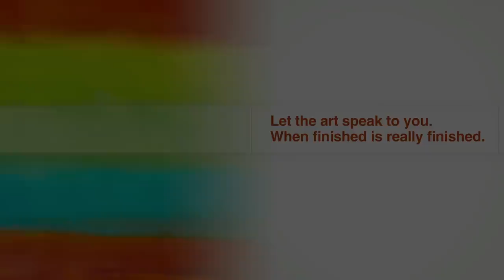The Encaustic Studio: Daniella Woolf interview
In this exclusive interview, award-winning encaustic artist and author of The Encaustic Studio Daniella Woolf provides insight into encaustic's history and versatility. You'll also learn what inspires Daniella and gain valuable advice for making one-of-a-kind encaustic art.